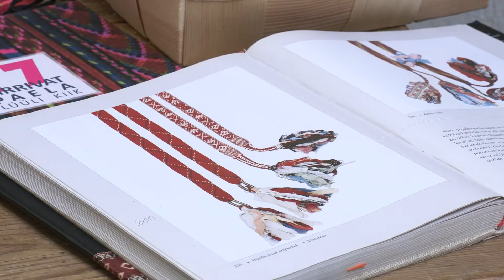Säärepaelte punumine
Lühifilmid Eesti traditsioonilistest käsitöötehnikatest (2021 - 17/19)
Short movies of Estonian traditional craft techniques

Weaving garters
Meister/Artisan Anu Randmaa

Eesti Rahvakunsti ja Käsitöö Liit
Estonian Folk Art and Craft Union